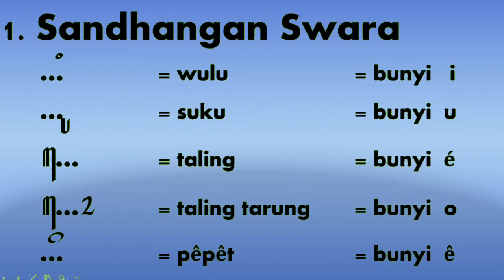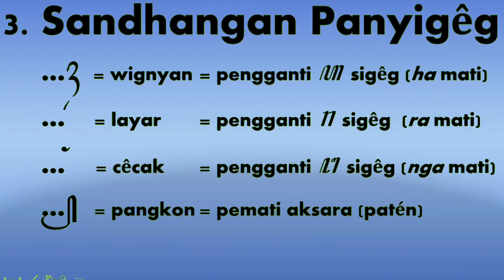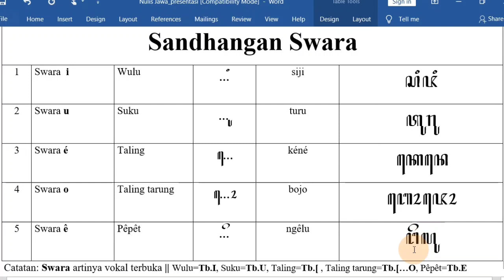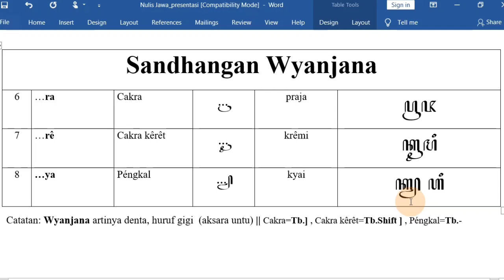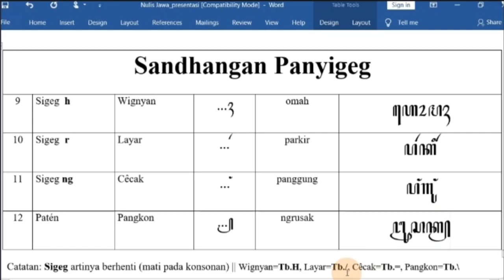Tips Termudah Menulis SANDHANGAN Aksara Jawa Digital Profesional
Edisi Belajar 2 ( ebel-2 ), Pastikan dimulai dari ebel-1.
Font aksara Jawa secara resmi termasuk ke dalam Unicode sejak bulan Oktober tahun 2009, bertepatan dengan dirilisnya Unicode versi 5.2. Dengan blok Unicode yang terletak pada kode U+A980 sampai U+A9DF, aksara Jawa mempunyai sejumlah 91 kode yang terdiri dari 53 huruf, 19 tanda baca, 10 angka, dan 9 vokal.
Dengan resminya aksara Jawa sebagai Unicode, baru 4 tahun setelahnya (sekitar tahun 2013) bermunculan lah sejumlah font aksara Jawa asli yang mulai beredar luas. Di antara font aksara Jawa tersebut ialah Hanacaraka/Pallawa oleh Teguh Budi Sayoga, JG Aksara Jawa oleh Jason Glavy, dan Tuladha Jejeg oleh R.S. Winahanto yang telah berbasis teknologi Graphite SIL.